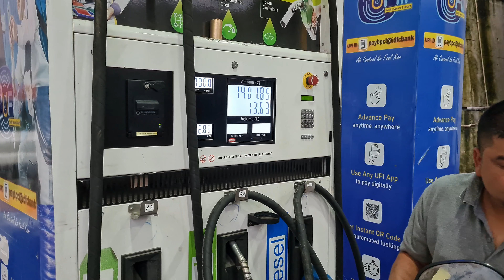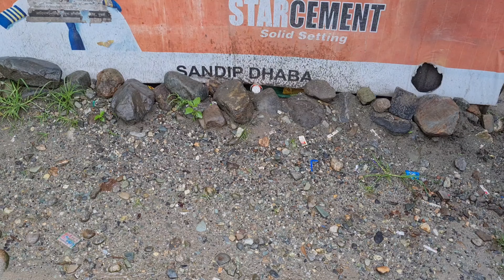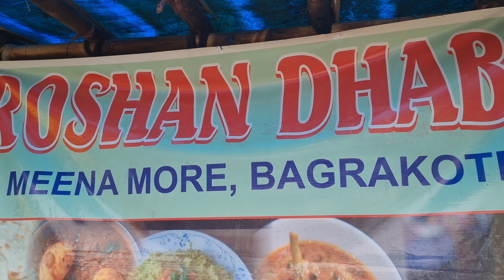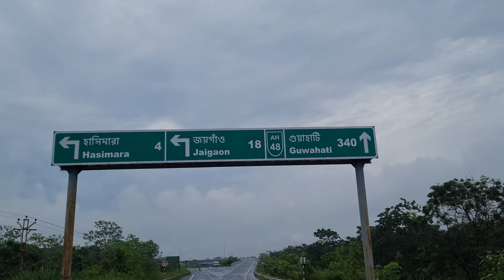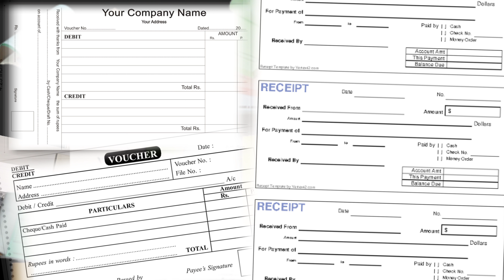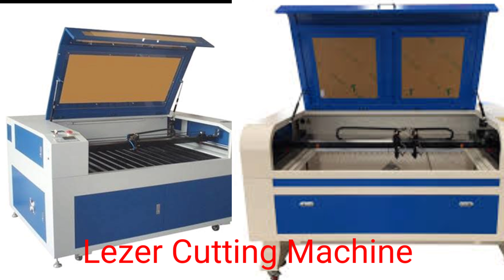He reached Jaigaon in search of the machine